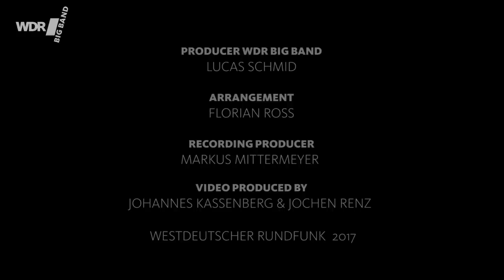Mitt hjerte alltid vanker | WDR BIG BAND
Wir wünschen einen schönen Advent!